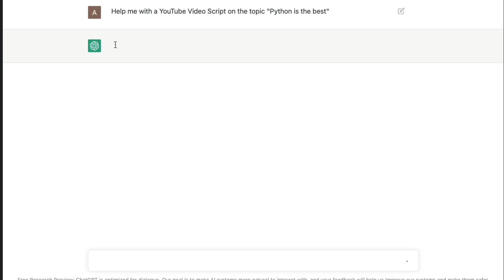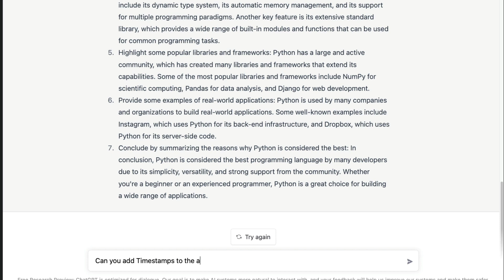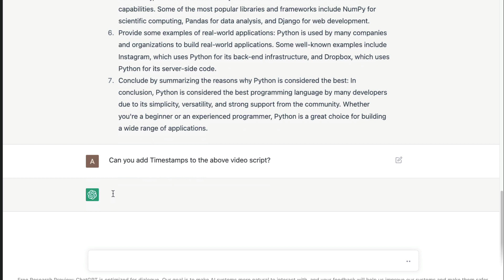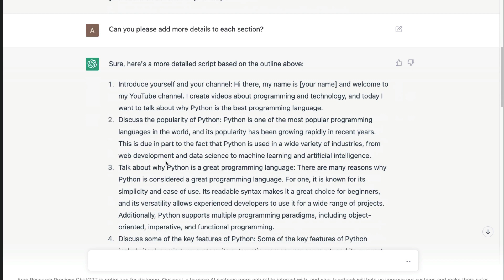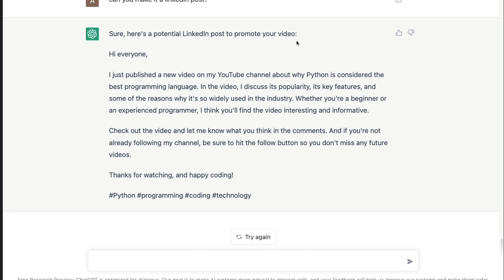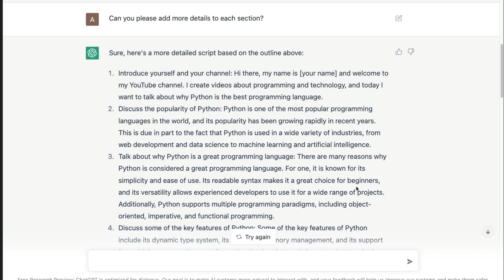Create YouTube Video Script with ChatGPT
ChatGPTs output

Sure, here's a potential outline for your script:

Introduce yourself and your channel
Discuss the popularity of Python, including its growth in recent years and its use in various industries
Talk about why Python is a great programming language, including its simplicity and versatility
Discuss some of the key features of Python, such as its readable syntax and its support for various programming paradigms
Highlight some popular libraries and frameworks that are commonly used with Python, such as NumPy and Django
Provide some examples of real-world applications that were built using Python, such as Instagram and Dropbox
Conclude by summarizing the reasons why Python is considered the best programming language for many developers
Of course, feel free to customize this outline to fit your own style and the specific focus of your video. Good luck with your script!